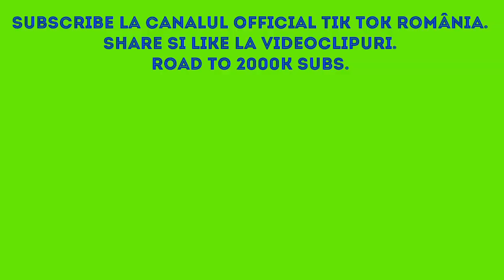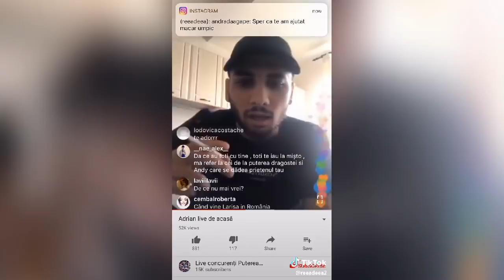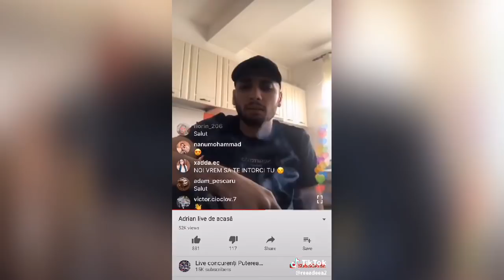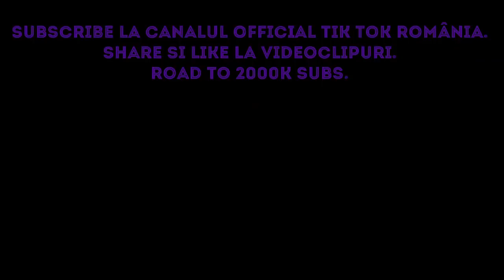Tik Tok România Ep59 MOMENTE FUNNY CRINGE FETE BUNE ȘI NEBUNE VlOGGERI ROMÂNI.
Momente Amuzante de pe Tik Tok România.

Toate videoclipurile au fost preluate de pe profilurile utilizatorilor români.
Nu garantez ca videoclipurile prezentate au fost create de cei de la care am luat respectivele videoclipuri.

Vă aștept cu videoclipuri noi în fiecare zi.